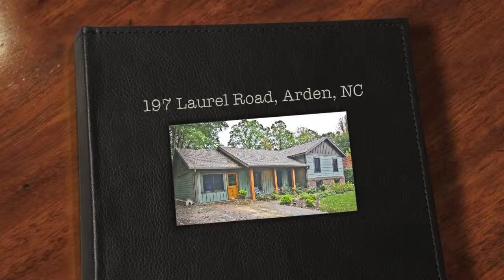197 Laurel Road, Arden, NC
Take a video and photo walk-through tour of this beautiful home for sale:
197 Laurel Road, Arden, NC